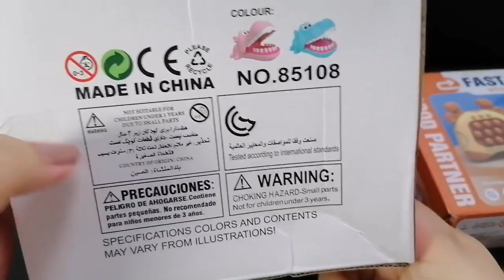9:51 Minutes Satisfying with Unboxing Dentist Game Hippopotamus and Fast Push Interactive Game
Cultivate correct aesthetics, improve children`s self-confidence and social skills

23 Minutes Satisfying with Unboxing Frozen Music Treasure Box/ Barbie dolls and Hello Kitty Make Up

9 Minutes unboxing/ Laundry Time using my Mini Washing Machine

Trolli World Gummy/ unboxing/ No Talking-ASMR

Color Mud Play Dough Set/ made colorful chicken

6 Minutes  Satisfying Unboxing /  Happy Little Chef / Ready for slicing

My MINI WASHING MACHINE / very satisfying  unboxing

Thank you so much for your love and support. God bless everyone!